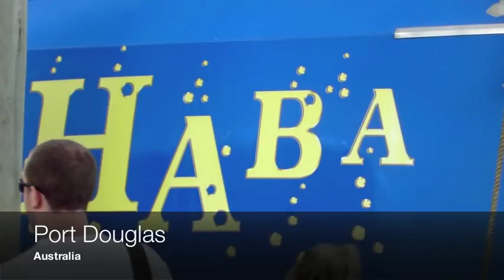Deep Diving on The Great Barrier Reef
I can't say enough good things about HABA! They're the best company to dive the Great Barrier Reef with. They're the most affordable, they're helpful, patient, and work with all levels of divers. They also include a great lunch!